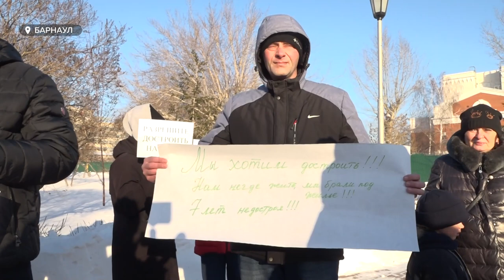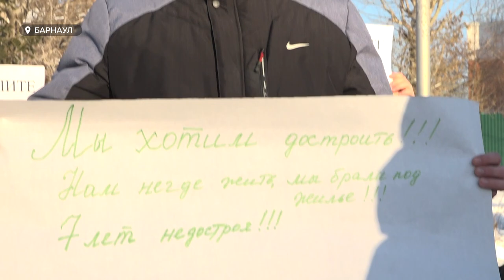Пикет в центре Барнаула провели обманутые дольщики. Люди рискуют остаться без вложенных денег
Пикет в центре Барнаула провели обманутые дольщики. Люди уже семь лет ждут своих помещений, а теперь еще и рискуют остаться без вложенных денег. Их они внесли в строительство восьмиэтажного комплекса на ул. Шумакова, 21, где приобретали апартаменты, а не квартиры